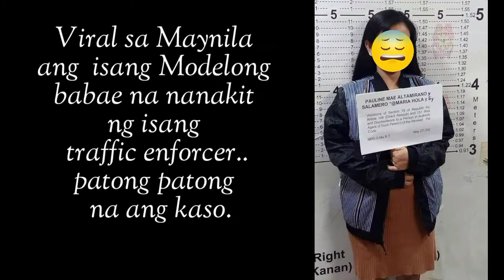BABAENG NANAKIT AT LUMABAG SA BATAS TRAPIKO HULI CAM | PEPAY18 CHANNEL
Babaeng nanuntok, nangalmot at nanadyak ng traffic enforcer sa Maynila huli at patong patong na kaso bukod sa walang lisensya Mayor Isko Moreno galit.